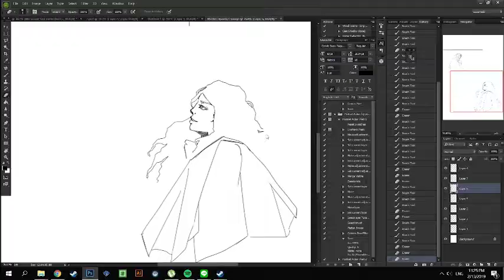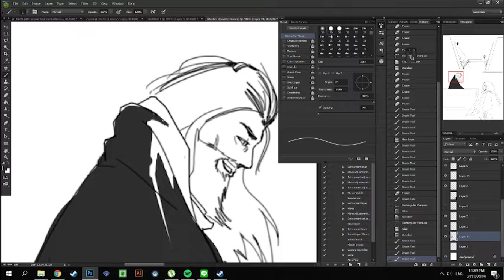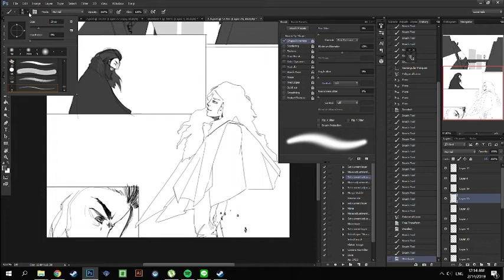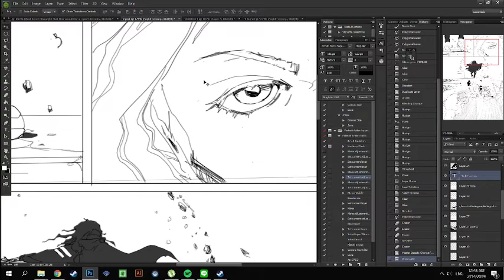Anno Spatium P3 Lineart timelapse - POTATO QUALITY EDITION